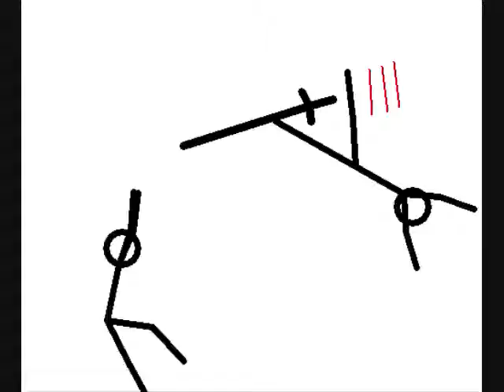best pivot EVA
BEST OF MY PIVOTS